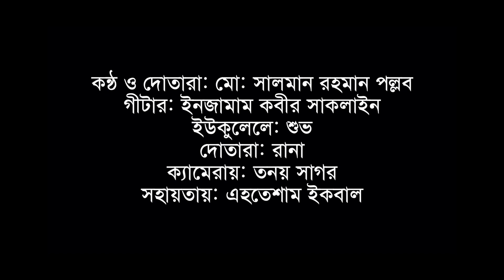অতৃপ্ত আশায় ঘুরিছে সদায়_জালাল গীতি_মো: সালমান রহমান পল্লব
কন্ঠ ও দোতারা: মো: সালমান রহমান পল্লব
গীটার: ইনজামাম কবীর সাকলাইন
ইউকুলেলে: শুভ
দোতারা: রানা
চলচ্চিত্রগ্রহন: তনয় সাগর
সহায়তায়: এহতেশাম ইকবাল